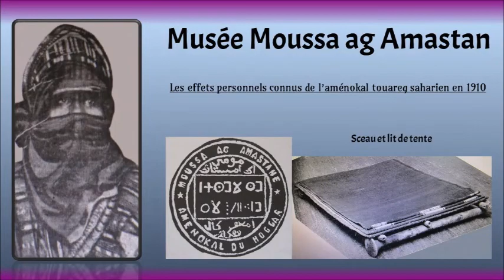Musée Moussa ag Amastan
Les effets personnels de l'aménokal Moussa ag Amastan, chef touareg saharien.